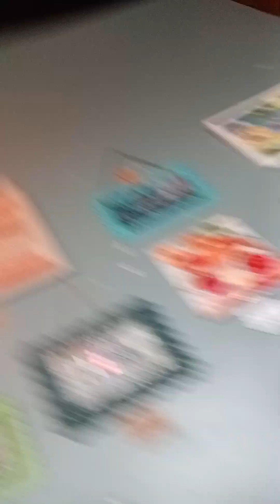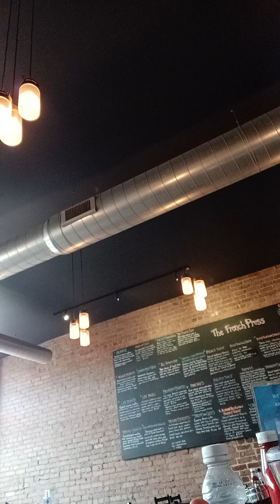July 26, 2024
A witness for God